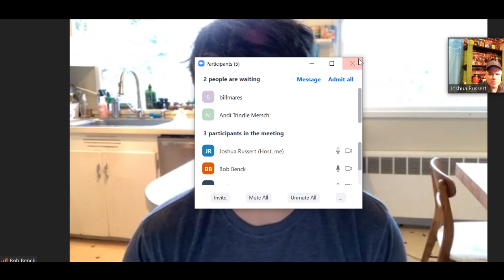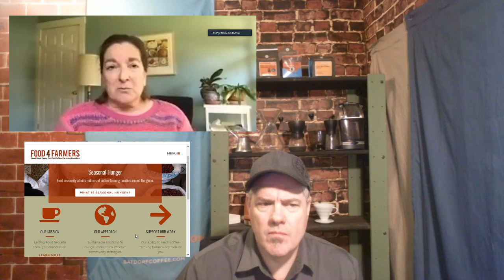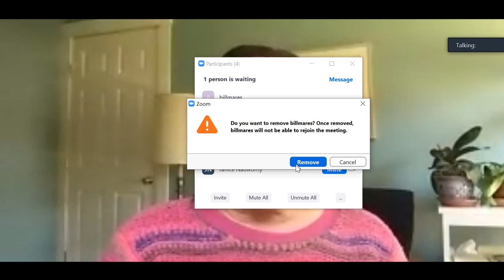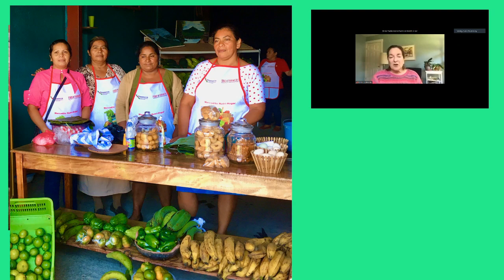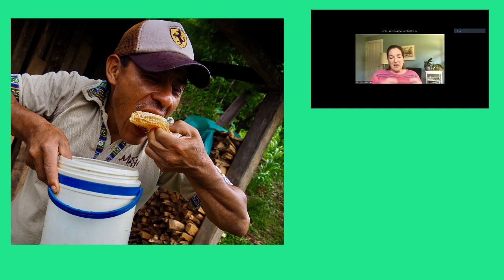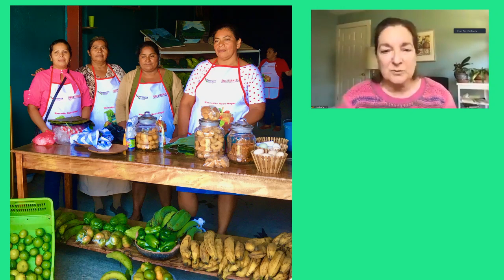Food4Farmers; Talking about food security at origin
Join Joshua as he deep dives into a favorite Indonesian offering from Batdorf & Bronson Coffee Roasters: Sumatra Mandheling